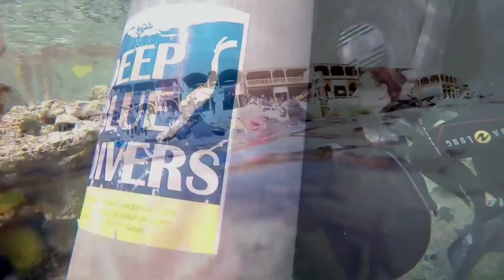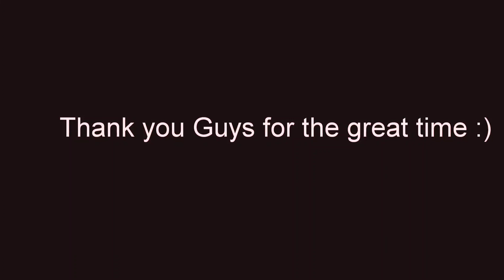Dahab Holidays and scuba diving 🤿scubadiving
If you're a passionate diver seeking an unforgettable adventure beneath the waves, look no further than Dahab for your next diving holiday. Nestled on the southeastern coast of the Sinai Peninsula in Egypt, Dahab offers a diver's paradise like no other.

Dahab is renowned for its crystal-clear turquoise waters teeming with vibrant marine life and breathtaking coral reefs. Whether you're a novice or an experienced diver, this captivating destination caters to all skill levels. With numerous dive sites easily accessible from the shore, Dahab provides a unique and convenient diving experience.

One of the key attractions in Dahab is the famous Blue Hole, a natural underwater sinkhole that lures divers from around the world. This mesmerizing site boasts a vertical tunnel leading to the open sea, creating an awe-inspiring spectacle. Exploring the depths of the Blue Hole is an exhilarating experience that will leave you in awe of nature's wonders.

Another must-visit site in Dahab is the Canyon, a maze of narrow passages and breathtaking rock formations. As you navigate through this underwater labyrinth, you'll encounter an abundance of colorful fish, eels, and even the occasional turtle. The Canyon is a playground for divers seeking an adrenaline rush and stunning photo opportunities. @Divedahab

For those interested in wreck diving, Dahab has something special to offer as well. The Red Sea is home to several fascinating wrecks, including the famous SS Thistlegorm. This World War II cargo ship now rests at the bottom of the sea, showcasing historical artifacts and attracting a myriad of marine life. Exploring these wrecks allows divers to delve into history while witnessing the captivating transformation of man-made structures into thriving ecosystems.

When you're not exploring the underwater wonders, Dahab offers a relaxed and laid-back atmosphere. The town itself exudes a bohemian vibe, with cozy cafes, beachside restaurants, and a welcoming community of divers. You can unwind by strolling along the sandy beaches, indulging in mouthwatering local cuisine, or simply enjoying the breathtaking views of the Red Sea.

Dahab diving holidays are truly an adventure of a lifetime, combining natural beauty, rich marine biodiversity, and an unforgettable cultural experience. Whether you're an avid diver or someone looking to try it for the first time, Dahab will captivate your senses and leave you with cherished memories that will last a lifetime. So pack your diving gear, immerse yourself in Dahab's enchanting underwater world, and embark on a journey you'll never forget.